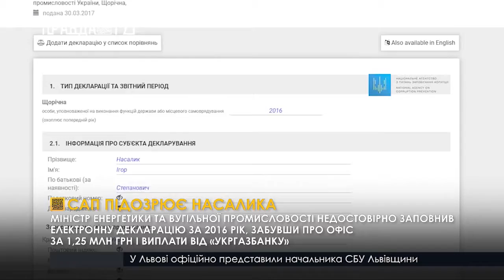САП підозрює Насалика